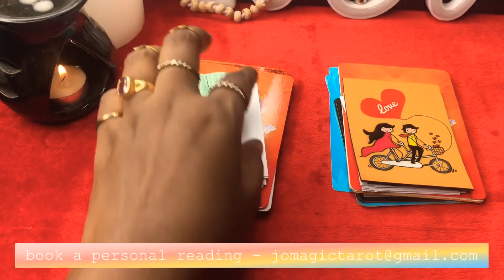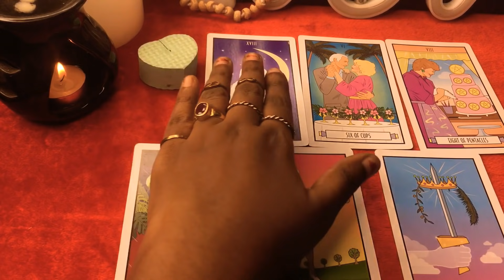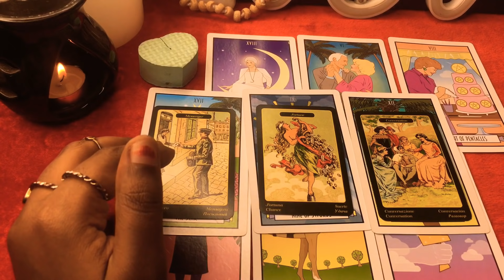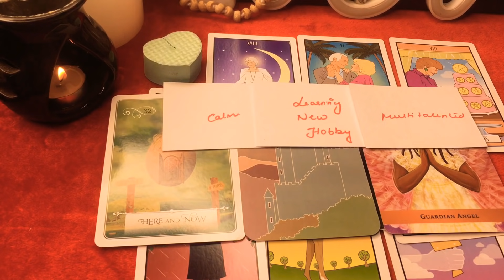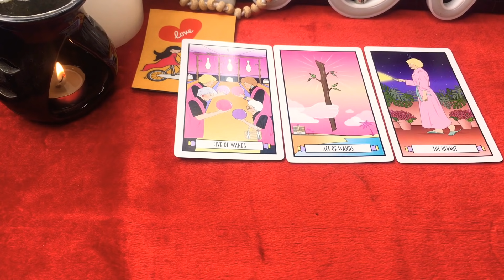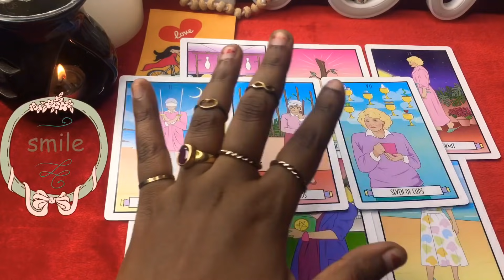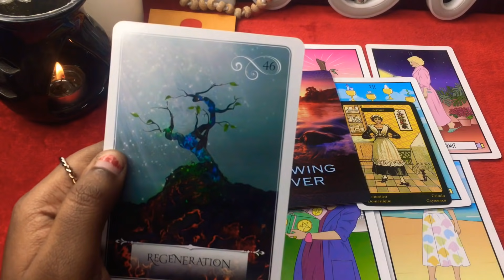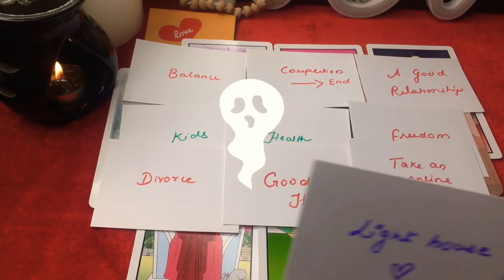Pick A card - apka past present aur future kya hoga💟💫 Past Present & Future⭐️❤️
🥰Dear babypies🔥

Pick A card - Past Present & Future⭐️❤️ apka past present aur future kya hoga💟💫

✨All my readings are timeless✨🦄Make sure that u like share my videos & subscribe to my channel so that u won’t miss anything💯Hit that notification 🛎 bell so u can be notified when I upload a video. Watch reading with open heart as outcome can be positive or negetive🎀🦄✨
✨🦄For personal readings (paid) 🔮🦄✨
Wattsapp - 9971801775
✨🦄Copyright desclaimer🦄✨
✨Love & Light✨